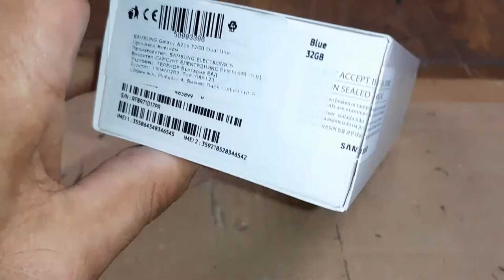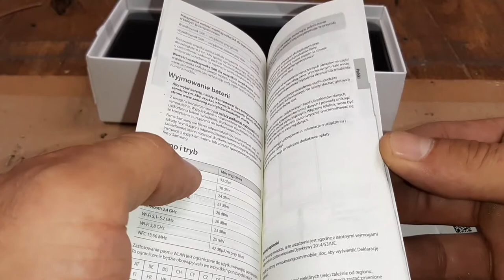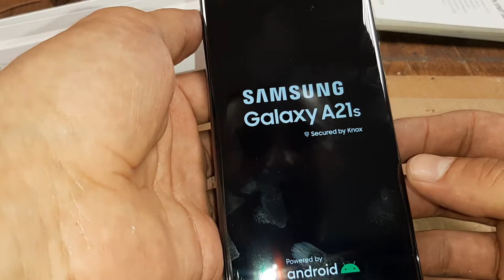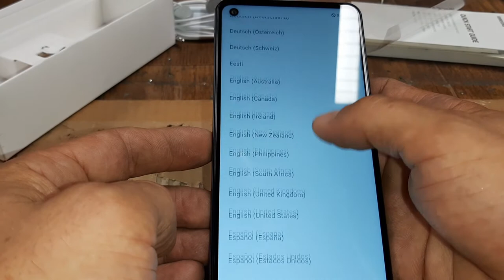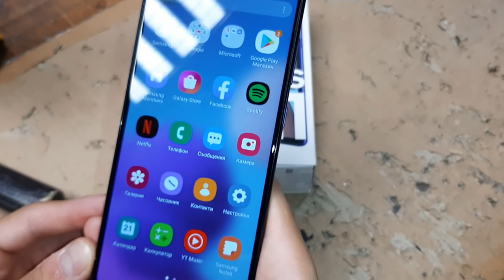Unboxing Samsung Galaxy A21S